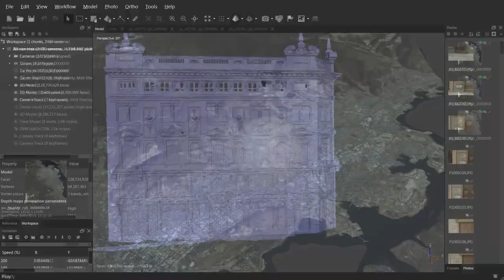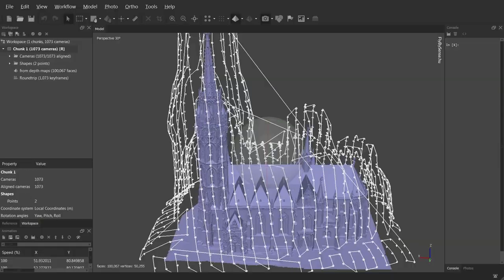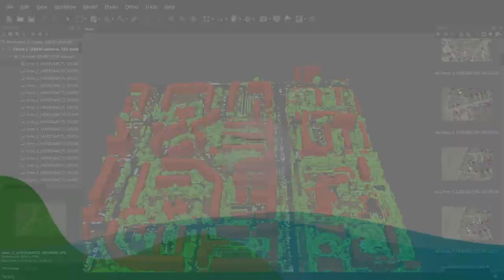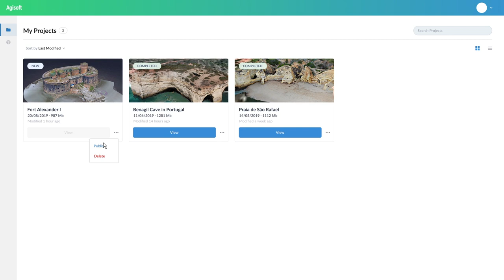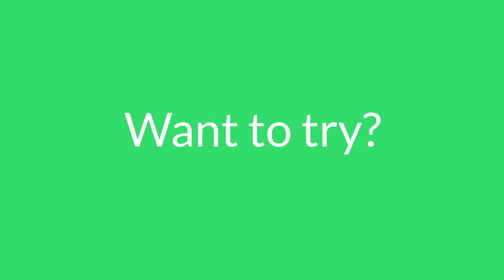Agisoft Metashape presentation 2019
Presentation covers new major features included into the version 1.6.0 update of Agisoft Metashape application:
- satellite imagery processing (with RPC data),
- automated drone mission planning feature for complex structures,
- out-of-core GPU supported mesh generation based on the depth maps,
- GPU support for texture blending,
- diffuse, occlusion and normal maps baking,
- stand-alone free Texture De-Lighter utility,
- Agisoft Cloud for remote data processing and online visualization,
- stand-alone Python module and Java bindings for the headless processing automation.